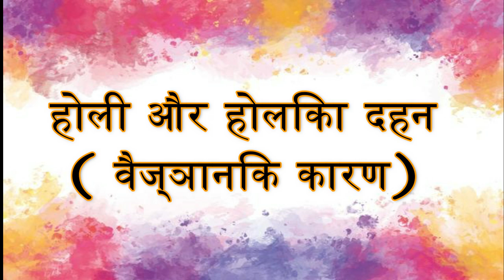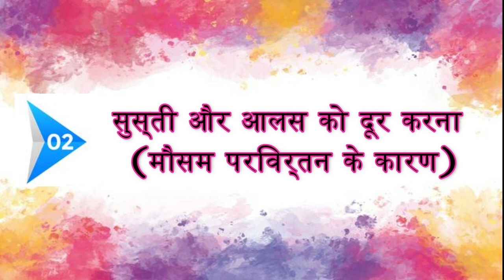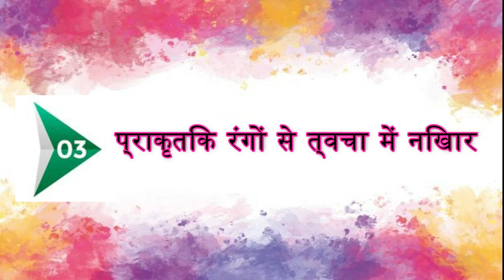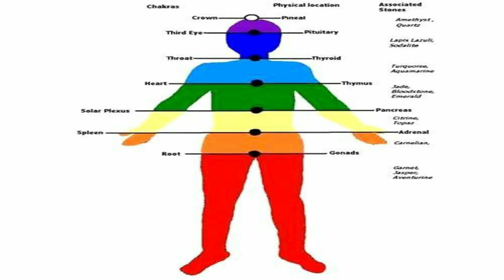Science behind Holi & Holika Dahan/Why do we celebrate Holi//Importance of colors in Life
Why we celebrate Holi/Scientific Reason of Holi /Importance of colors in our Life |Hindi essay on holi by The Rewas  Gallery

Holi is Worldwide Festival and it is mainly know as Festival of Colors.
Holi is the main festival of India and Nepal,
 In this Video I Have tried to show the scientific reason behind Holika Dahan and Holi festival celebration. There are many stories and folklore about holi Celebration.
We all know the story of Holi,that is Legend of demon King Hiranyakashyap and his son Prahlad and sister Holika.but there is scientific reasons behind holi and Holika Dahan in India.

In this video we are going to share the reason – why holika is burn and why we play holi with abeer –gulal and water ,And many more reasons as how and why playing colours is important for Human, what is color therapy and  what make Holi special for every one!!, Watch complete video  to know all the reasons!!

All Hindu rituals has science behind them, we share the Scientific reason or Science behind the ritual and significance of Holi festival  so that people know the science behind it and can be proud of their culture and traditions.

Holi festival
all about Holi
all about Holi Festival
science of Holi
10 lines on Holi
Science behind Holi festival
Science behind Holika Dahan
why do we celebrate Holi
Importance of Holi festival in our life
Color therapy by Holi festival
10 lines on Holi in Hindi
all about holi in hindi
Holi essay
Holi in hindi

picture attribution
Background vector created by Harryarts, Freepik
Fire vector created by pikisuperstar , Freepik
Colorful vector created by pikisuperstar Freepik
Photo by Aneesh Ans from Pexels
pixabay nika aki